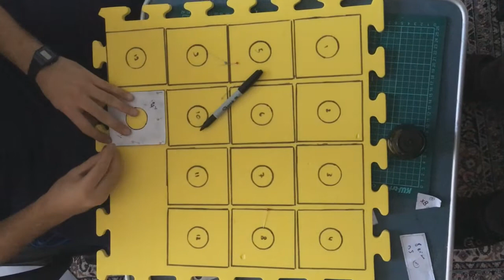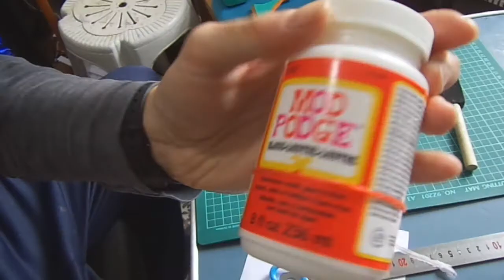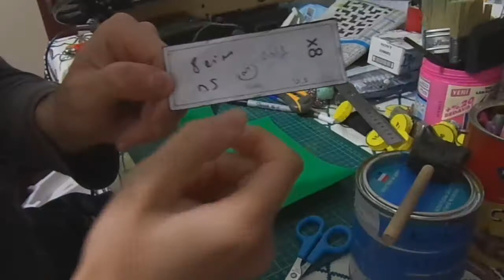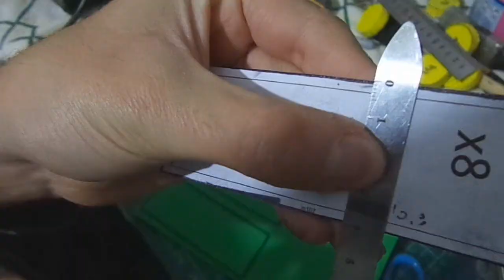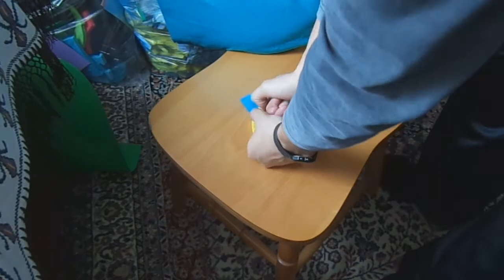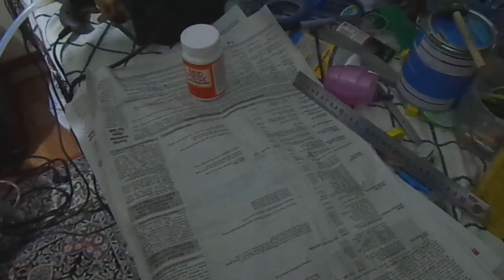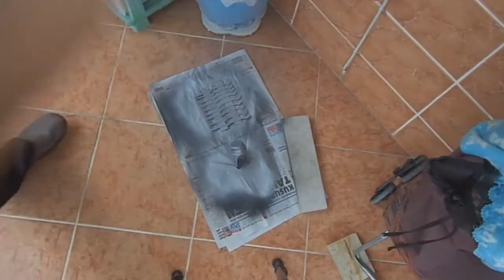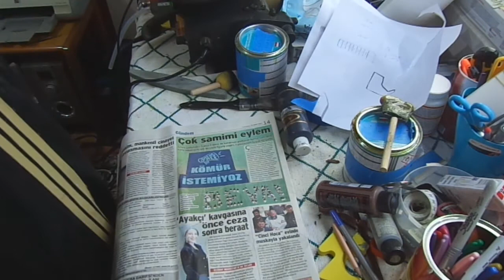Thor's Hammer - Mjolnir - D.I.Y. - Thor'un Çekici - Mjolnir - Kendin Yap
Chali Kostüm ve Aksesuar

Efsanevi İskandinav Gök Gürültüsü Tanrısı Thor'un çekici, Mjølnir'in, Marvel Sinematik Evreni'nde kullandığı versiyonun yapılış videosudur.

PDO dosyası, kesim açıları şemaları, sap detay şablonu ve ölçülerin bulunduğu dosyalar

Videonun görüntü kalitesi için kusura bakmayın. Çekimler esnasında kamera arızları sebebiyle, toplamda 3 ayrı kamera ile çekim yapıldı.

Gelecek videolarda daha iyi bir kamera ayarlayıp, çekimleri öyle yapmaya çalışacağım.

Lütfen yorum yazın, geri bildirimde bulunun. Aklınıza takılan noktaları sormaktan çekinmeyin. Yapılabilecek başka aksesuar, silah veya kostümler ile ilgili görüş ve fikirlerinizi belirtin.

Gelecek videolarda görüşmek dileğiyle.

Chali Cosplay and Props

Legendary Scandinavian God of Thunder Thor's Hammer, Mjolnir which is used version in Marvel Cinematic Universe, build video.

PDO file, cutting angles schemas, handle detail template and some dimension

Sorry for video quailty. I have a camera issue for 2 times and just because of that all shoots taken by 3 different cameras.

I hope in my next videos I'll be able to use a better camera and shoot the progress with that.

If you want to ask me question, please don't hesitate. Give me suggestion about what can I build next about costume, weapon, prop or gagdet?

See you guys in the next videos.